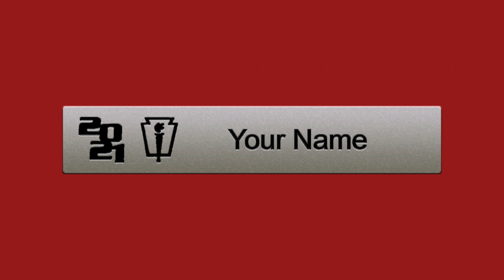CATS News for Thursday, September 2, 2021